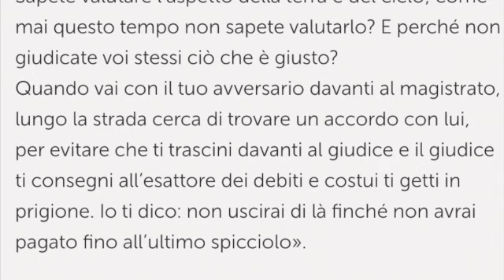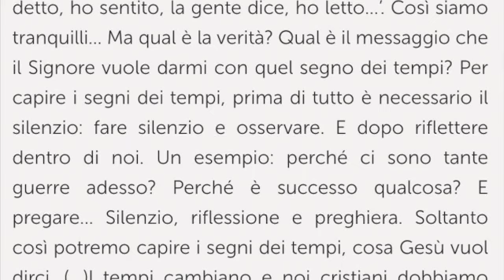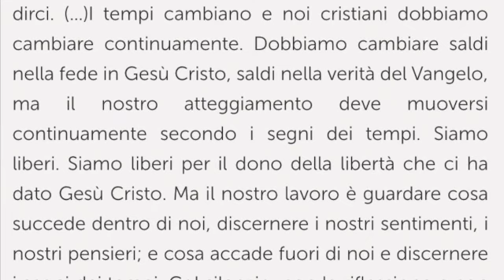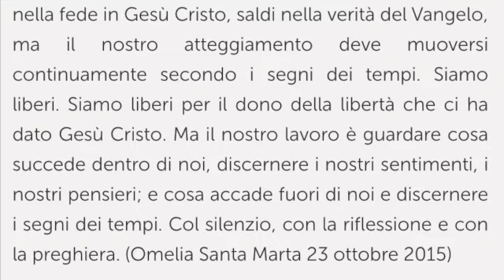PAROLE DEL SANTO PADRE - Venerdì, 29.ma Settimana del Tempo Ordinario